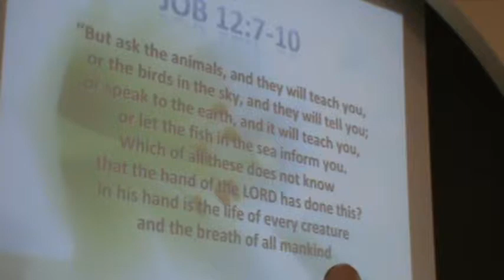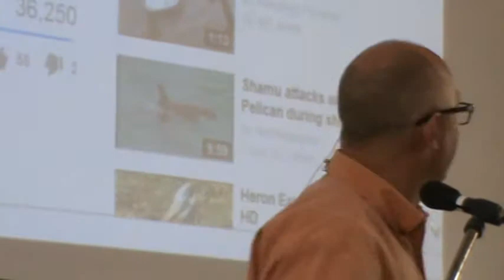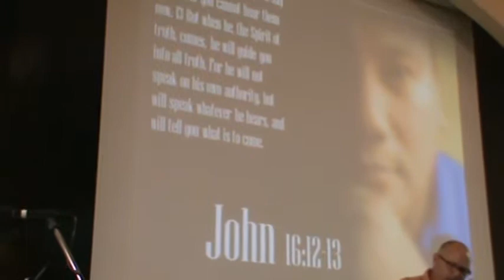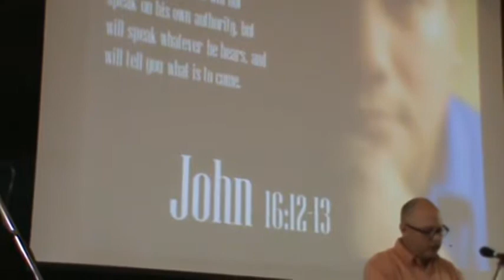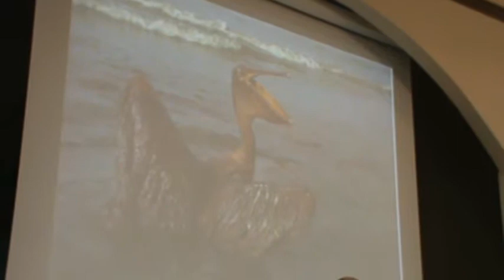The Pelican File, Rev. Doug Rowley (The Gathering Place, Ridgetown, ON)